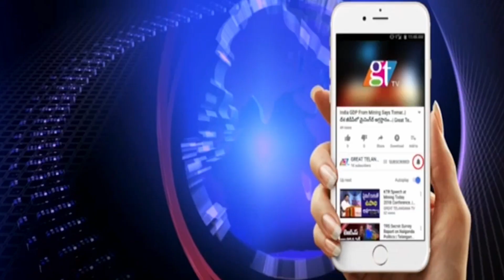రైతుల రోడ్ల దిగ్భంధనం.. మోడీతో ఇక తాడో పేడో...!| GreatTelangana TV